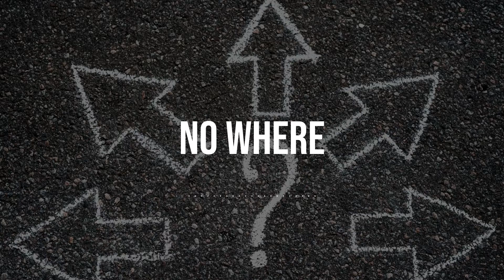Chill beats instrumentals freestyle 2022 "No Where" Prod by Make Room Music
DOWNLOAD OPTIONS:
Basic License (Mp3)
Non Exclusive (Mp3 & Wav)
Exclusive (Mp3, Wav, Track Stems)